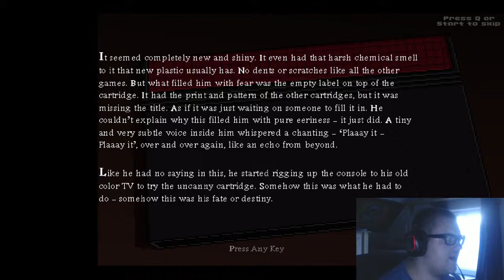Random game #8 8BitBoy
since i don't really have anything to upload i thought i would start going through some of the random games that i have on steam...
that's really all i have to say about this random series... enjoy :D